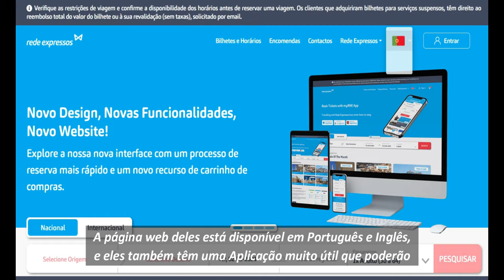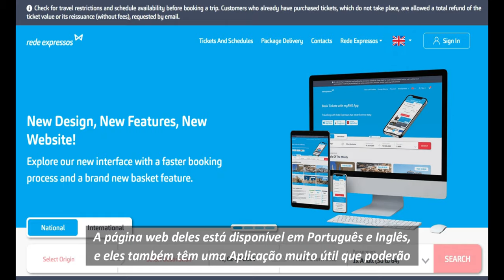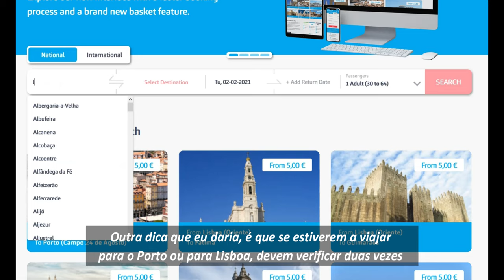TRAVELING BY BUS IN PORTUGAL | TIPS & TRICKS #4 | Almost everything about bus travel within Portugal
Here's my fourth Tips & Tricks! It's about traveling by bus in Portugal :)
I hope you find my tips useful, and decide to travel in an Eco-friendly way while in my country.

In this video I cover information about:
- our national bus system and international connections with Spain
- general information about buses and bus stations
- extra costs of luggage
- holidays and weekends affecting running schedules
- tips on how to surf their website and buy tickets online

And as promised during the video, Portugal's National Holidays are:
1st January - New Year's Day
2nd April - Good Friday
4th April - Easter Sunday
25th April - Freedom Day
1st May - Labor Day
3rd June - Corpus Christi
10th June - Portugal Day
15th August - Assumption
5th October - Republic Day
1st November - All Saint's Day
1st December - Restoration of Independence Day
8th December - Immaculate Conception
25th December - Christmas Day

Soon I will probably do a Tips & Tricks about National and main Local Holidays in Portugal and let you know how to get around some of the travel problems that may come with that. Let me know if this would be helpful, and if you have any curiosity or worry... bring it on!

Sara Cruz
Founder, Manager & Tour Guide